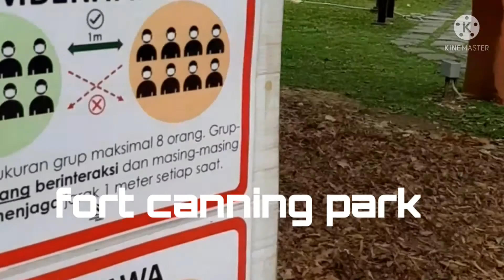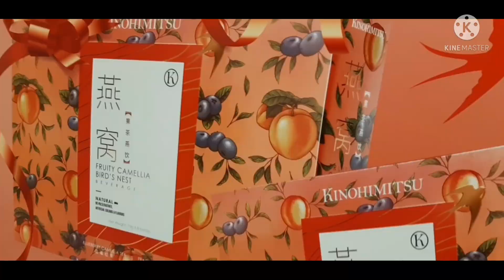ROAD TRIP BUS 317 from SERANGOON GARDEN TO SERANGOON MRT STATION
Florame Cortez
Serangoon ,Singapore
God blessed